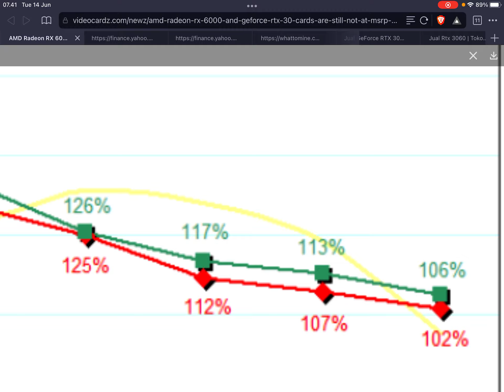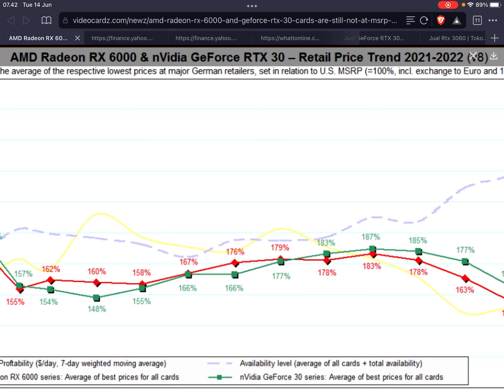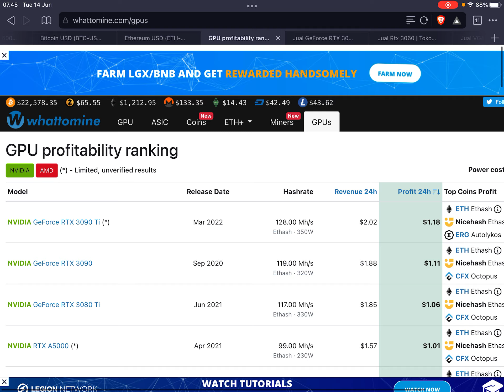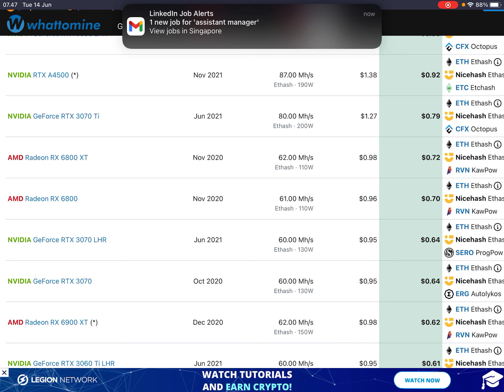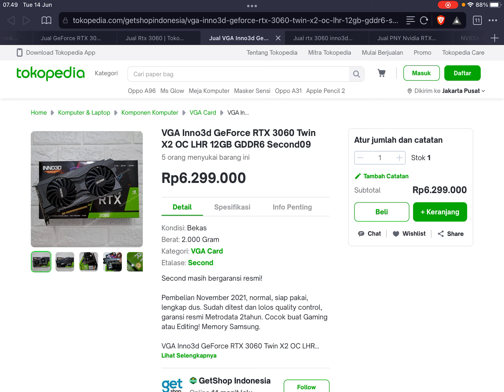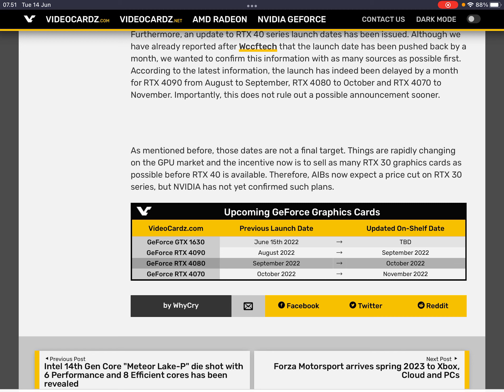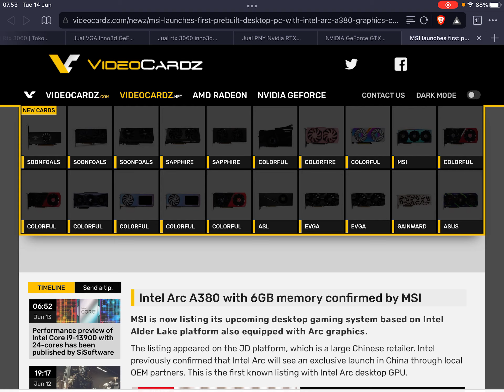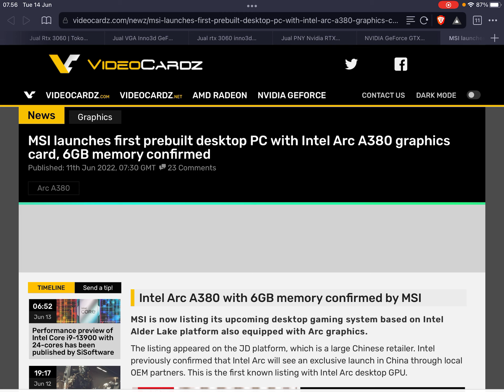Bahas harga GPU sampe tuntas - Juni 2022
Gpu price indonesia